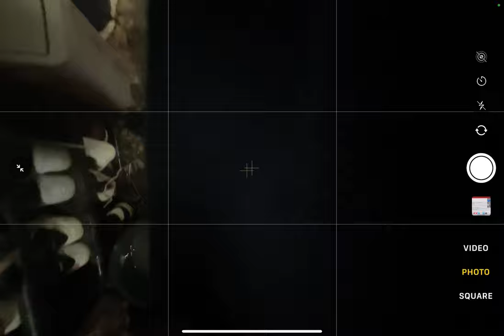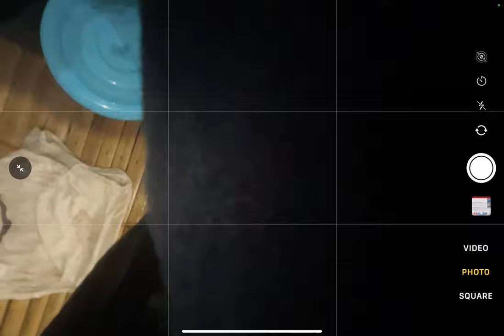💜h?™ "What's the MOST HELPFUL & SIMPLEST WAY that WORKS?"™ GIVE 1P/Month NOW! GCash